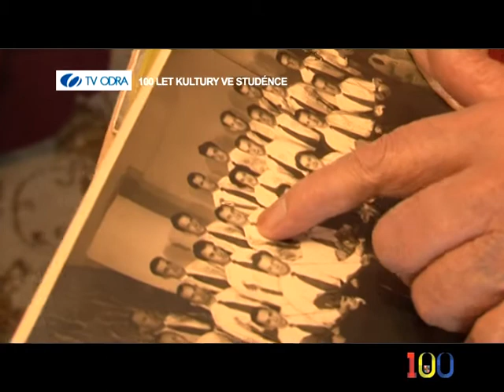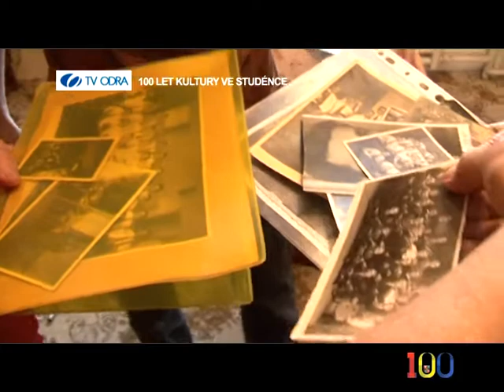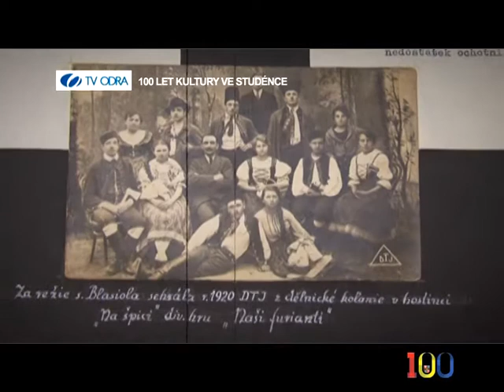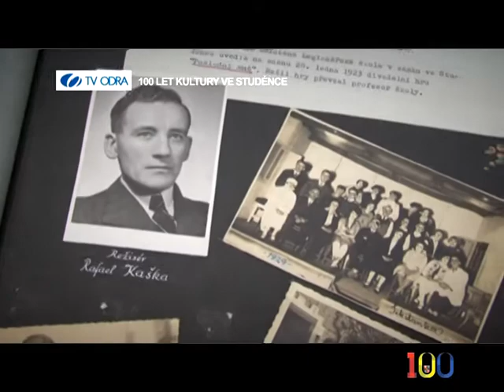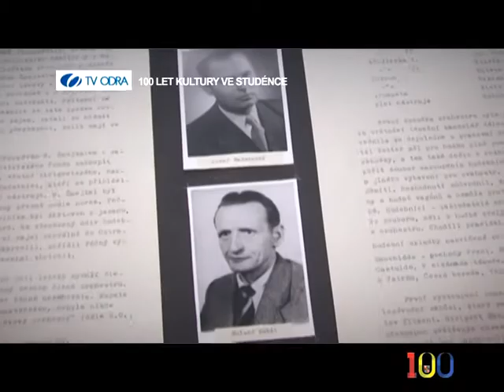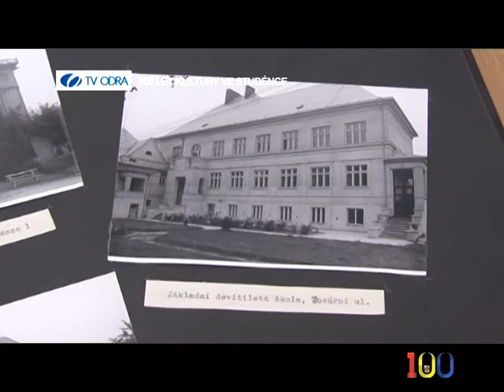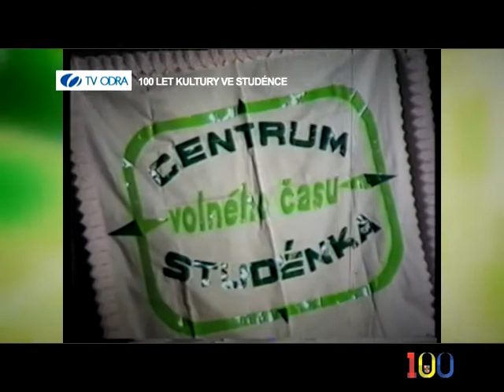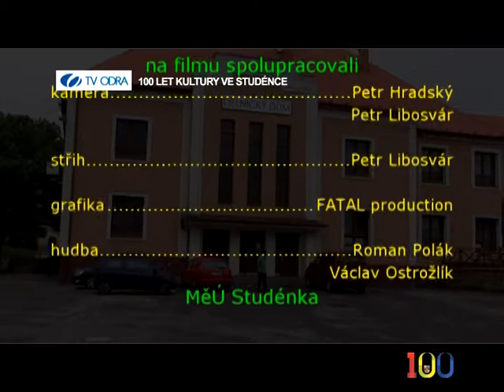100 let kultury ve Studénce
film ke stoletému výročí kultury ve Studénce